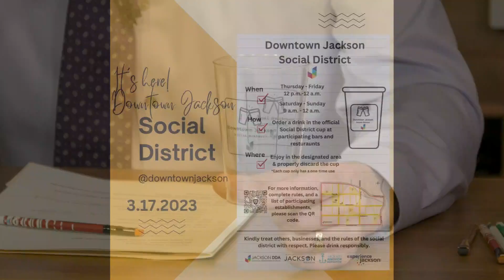Downtown Social District Launches on St. Patrick’s Day